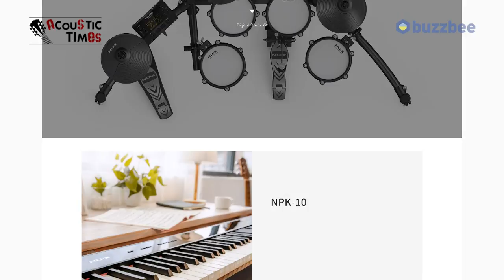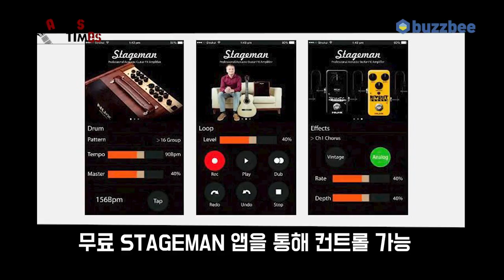[AcousticTimes 1047회] Nux 어쿠스틱앰프 Stageman AC 50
0:00 오프닝
2:15 기어 소개
6:00 사운드 테스트(Sound test)
13:45 한줄평